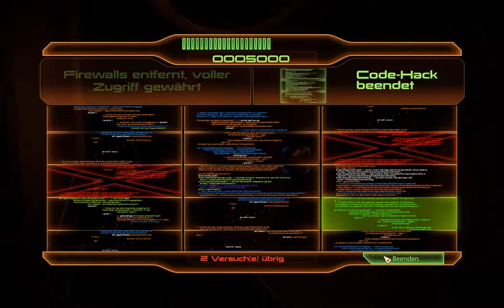Mass Effect 2 #006 - Let's Play (German)